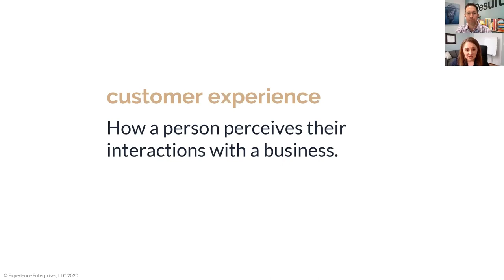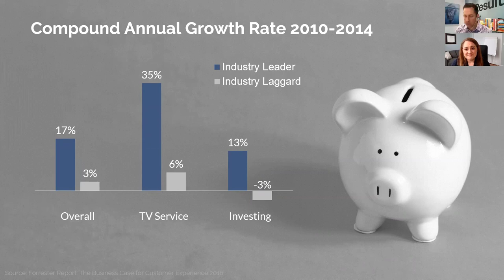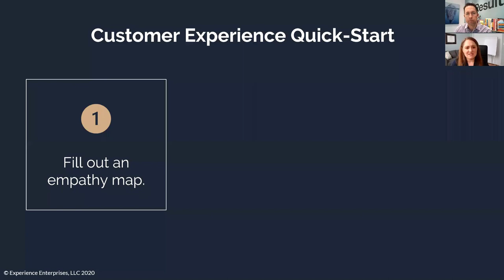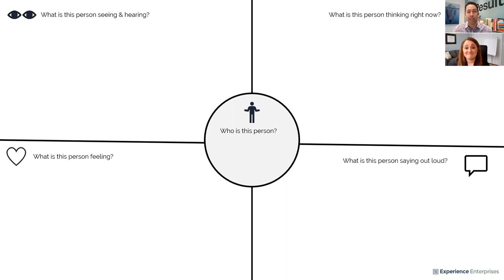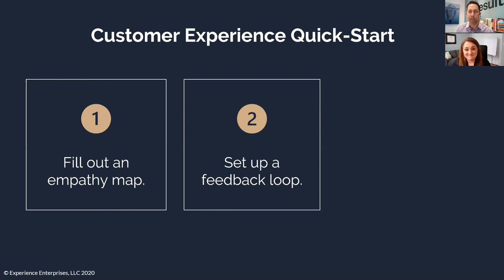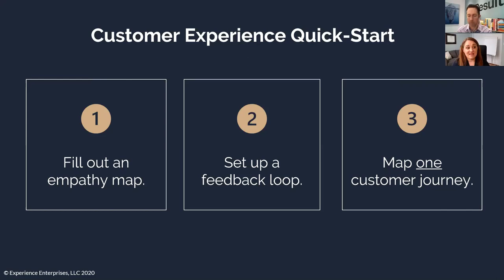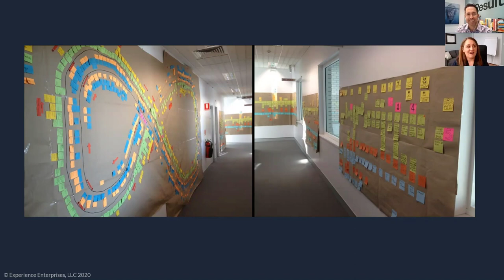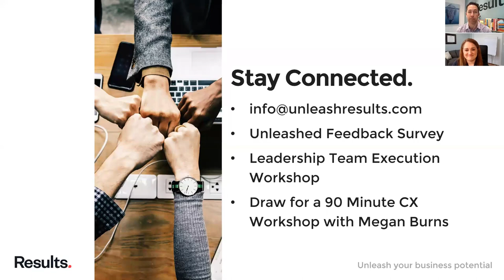E05: Megan Burns - Customer Experience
How you treat customers has always affected the bottom line. These days, a good customer experience is more important than ever. It is also harder. Megan Burns shares tips, tricks, and best practices to help you create the seamless, personal, digital experience your customers crave.